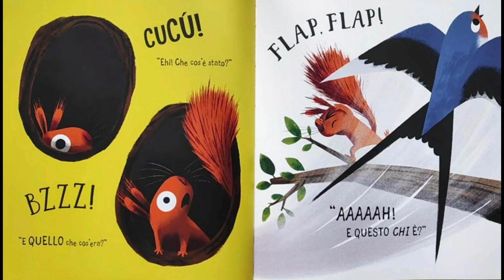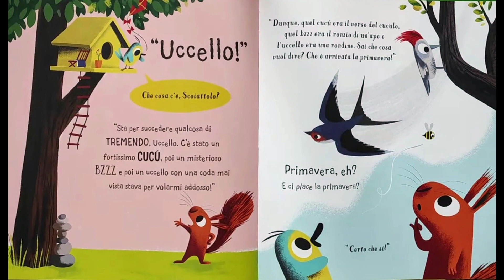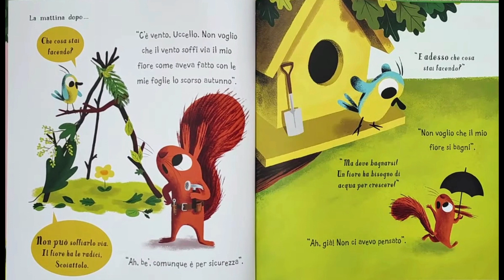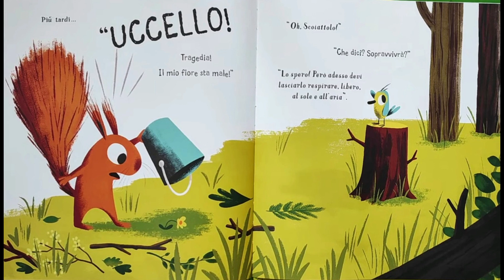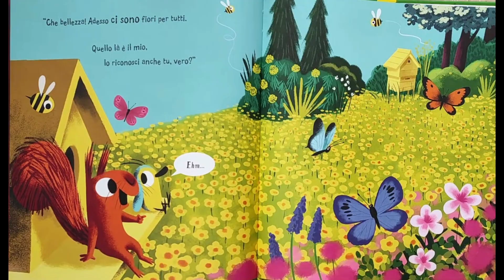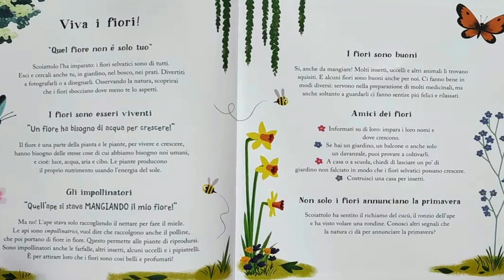Il ladro di fiori | Quel fiore è mio! | Alice Hemming | Il ladro di foglie 2025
ACQUISTA ORA QUESTO LIBRO

Scoiattolo è elettrizzato! Vicino al suo albero è sbocciato un fiore, quindi quel fiore è SUO!

Ma, dopo quello che è successo alle SUE foglie in autunno (sono misteriosamente sparite tutte), Scoiattolo non vuole correre alcun rischio… deve tenere il fiore al sicuro e ha bisogno dell’aiuto del suo migliore amico Uccello!

Un libro illustrato per bambini dai 4 anni, esilarante seguito de "Il ladro di foglie" di Alice Hemming e Nicola Slater.

Una storia divertente, accompagnata da simpatiche e colorate illustrazioni, per scoprire, divertendosi, il fascino della primavera. Un album corredato da una breve appendice che spiega ai più piccoli il ciclo delle stagioni.

Se vuoi ascoltare la storia e vedere le immagini, vieni a scoprire il nostro canale YouTube:

Lo sapevi che è finalmente uscita la nostra guida mindfulness per genitori consapevoli? Vieni a scoprirla sul nostro sito

Buon Ascolto!